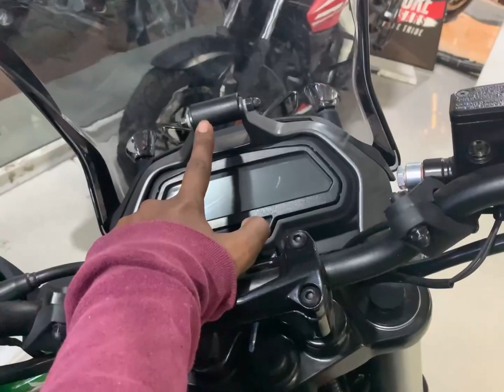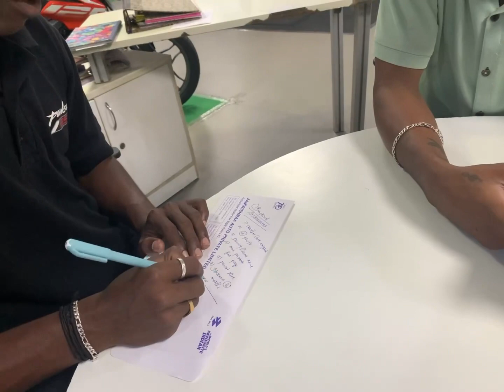The new Ns 200 bike 2022 🏍😍 showroom in bike ￼ test drive😅